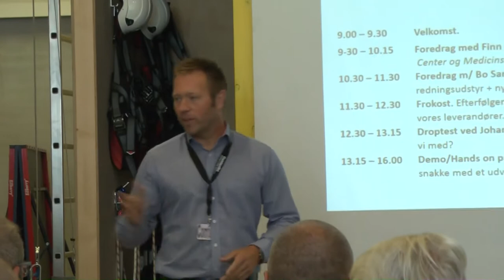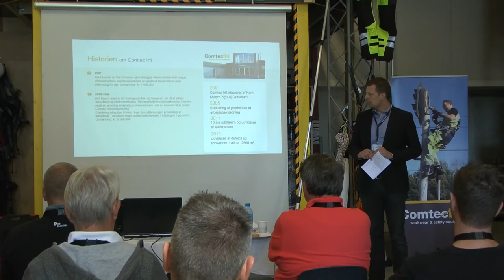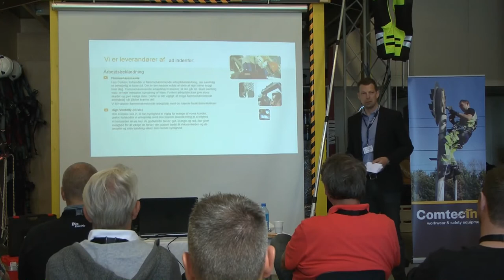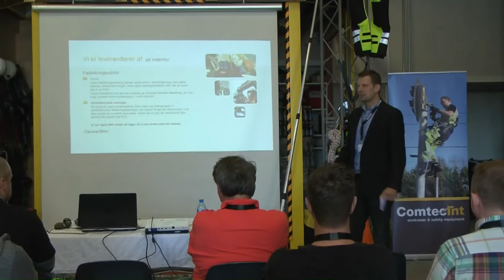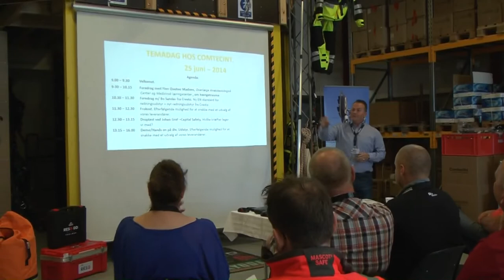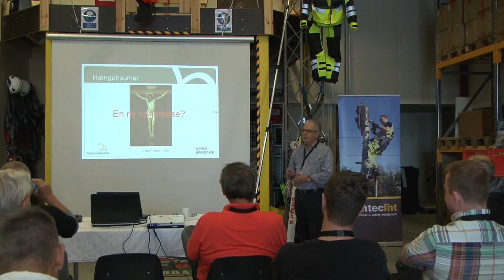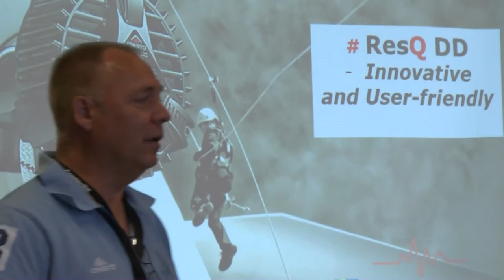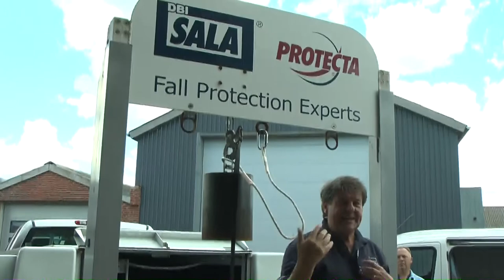Comtec int Temadag